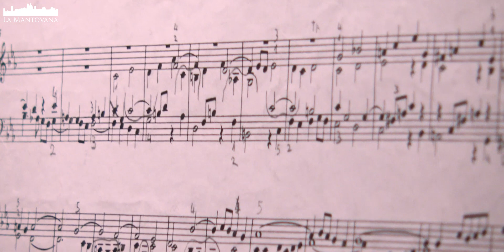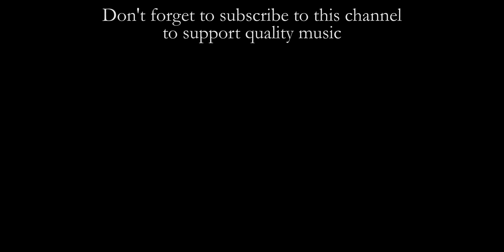Bach: Prelude and Fugue in C minor BWV 546 - Basile | La Mantovana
Giovanni Basile plays the Prelude and Fugue in C minor BWV 546 at the Bigi organ of San Francesco da Paola church in Reggio Emilia.
TECHNICAL EQUIPMENT
Cameras: Canon 6D, Sony FDR-AX33, Sony  HDR-MV1
Microphone: Zoom H4n Pro
Editing software: Adobe Premiere Pro CC2018
ORGAN SPECIFICATION
I - Organo Eco
Flauto in selva 8'
Principale 4'
XII
XV
XVII
XIX
XXII
Viola da Gamba 8'
Voce Flebile 8'
Fagotto 16'
Corno inglese 8'

II - Grand'organo
Principale b. 8'
Principale s. 8'
Ottava b. 4'
Ottava s. 4'
XV b.
XV s.
XIX
XXII-XXVI-XXIX
Voce umana
Flauto b. 4'
Flauto s. 4'
Flauto in XII b.
Flauto in XII s.
Flauto in XVII b.
Flauto in XVII s.
Tromba b. 8'
Tromba s. 8'

Pedale
Contrabbasso 16'
Basso 8'
Ottava 4'
Bombarda 16'
Trombone 8'

The Great organ and the Echo organ are in Cornu Epistolae, while the Pedal is in Cornu Evangelii. The transmission is fully mechanical.

TEMPERAMENT: Lindley
PITCH: 440 hz.